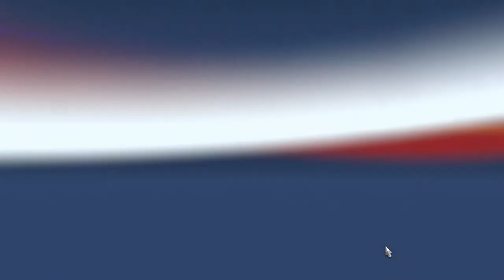ETS 2 VOLVO F 12 1982 INTERCOOLER 500 HP